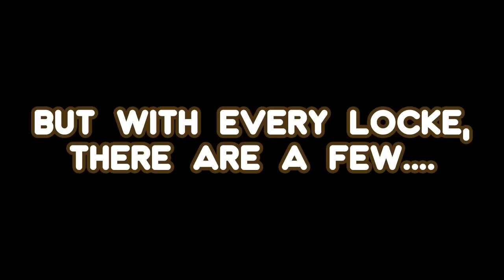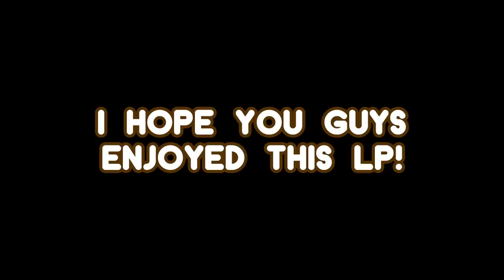Pokemon Glazed Nuzlocke w/ JayYTGamer - DEATH MONTAGE!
What's up guys! I'm here today to bring you guys an episode of our Pokemon Glazed Nuzlocke! Again, I have never played this game before and people hype it up so why not right?

Nuzlocke Rules:

1. Any Pokémon that faints is considered "dead," and must be released or stored in a specified PC box for "dead" Pokémon.

2. You can only catch the first Pokémon encountered in each area,
and none else. If the first Pokémon encountered faints or flees,
there are no second chances.

3. You must also nickname all of your Pokémon, for the sake of forming "stronger emotional bonds."